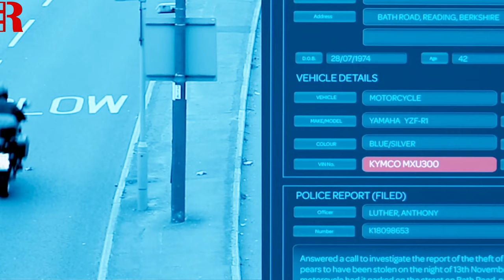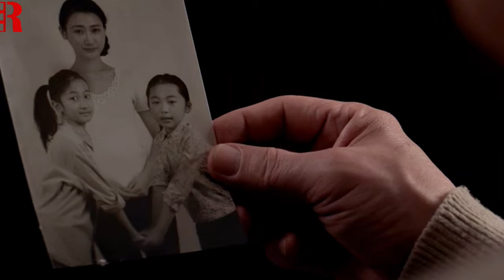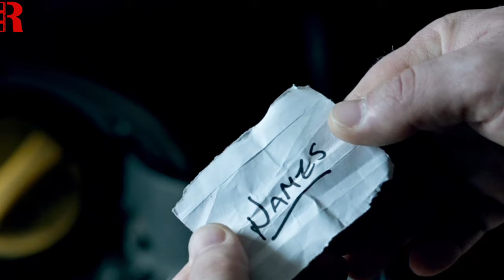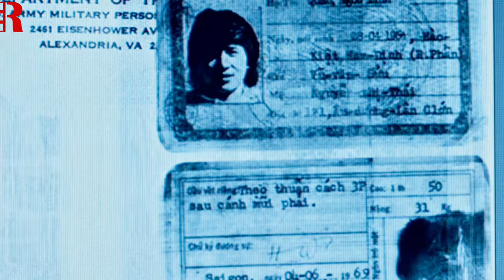His Innocent Daughter Died In His Arms, Now This Ex-Special Forces Seeks Brutal Revenge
Movie : The Foreigner 2017